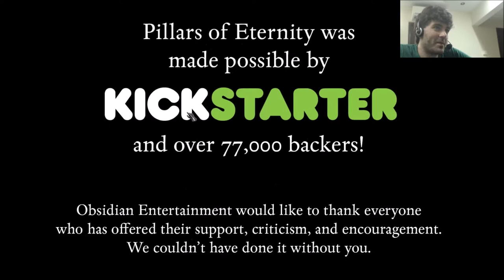Pillars 19 Barbican Blues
More endless fun!